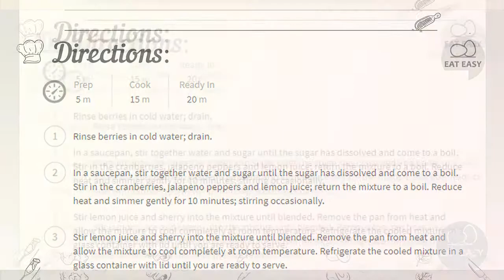Cranberry Sauce with Jalapeno Peppers